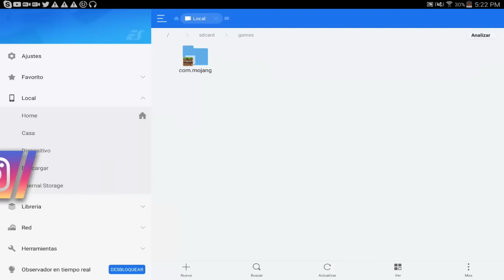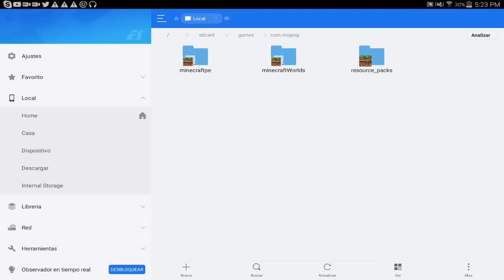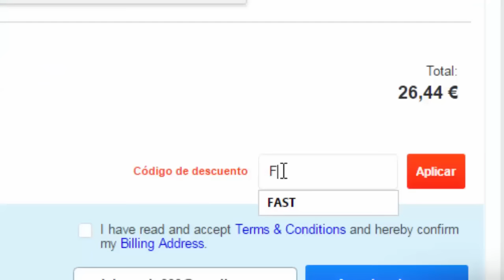MINECRAFT PE 0.16.0 ADDONS / MOD - HEROBRINE - ADDONS - POCKET EDITION